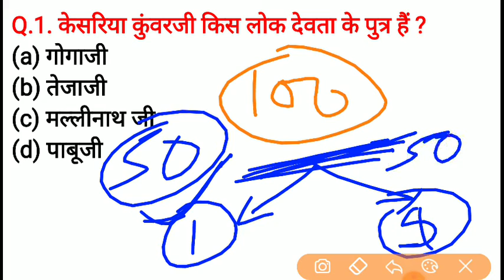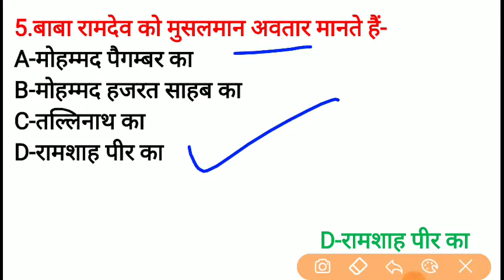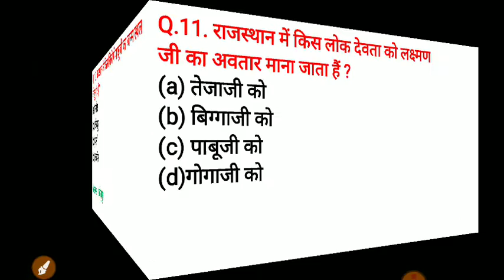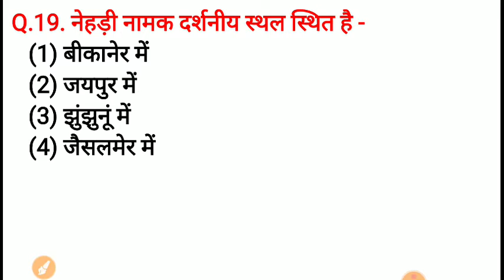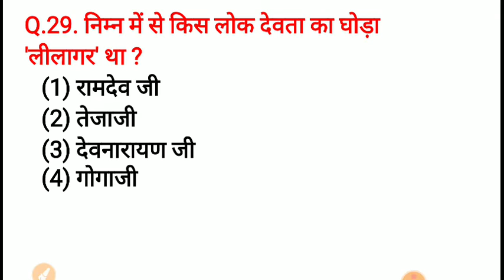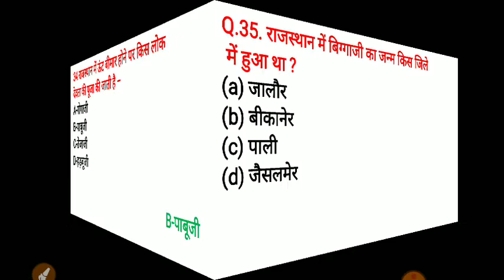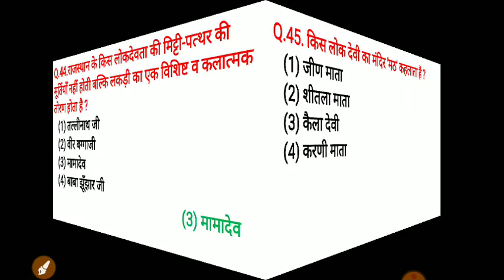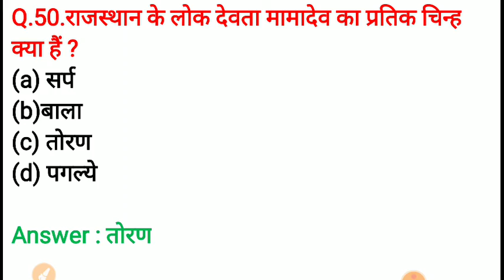Rajasthan GK: कला - संस्कृति‚ लोक देवी - देवता | Part-1 | Raj. Patawar, Police, JEn, REET, Etc...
Rajasthan GK: कला - संस्कृति‚ लोक देवी - देवता | Part-1 | राजस्थान विशेष | Raj. Patawar, Police, JEn, REET, LDC